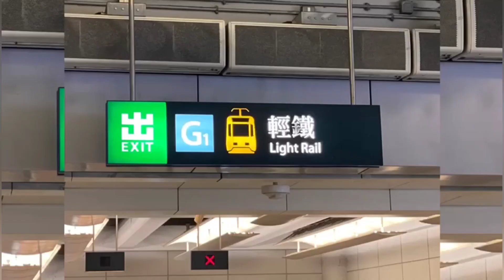AVIARY PAGODA,HONGKONG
Guys getting here is quite easy.Its a very friendly walk,.But just to remind you if you ever planning to get into this place,be cautious,extra careful when swimming...
Please don't underestimate the water even if you are a good swimmer.
Bring your insect repellan because there's a lot of insect as usual it's common to this kind of place.
Enjoy and have fun there.